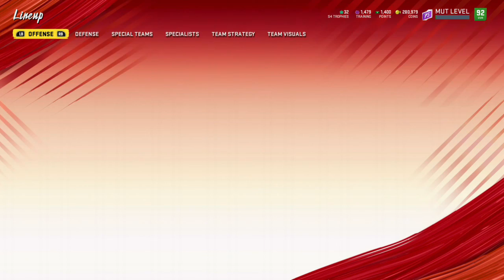Madden NFL 20, MUT Level 1107, Eric Dickerson, Welcome to the Squad!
Eric Dickerson 95 Overall